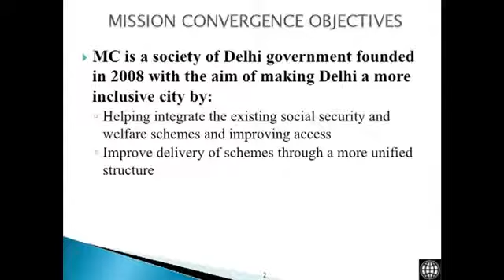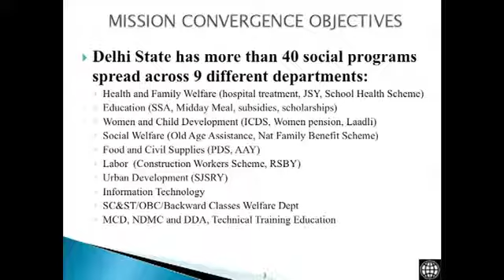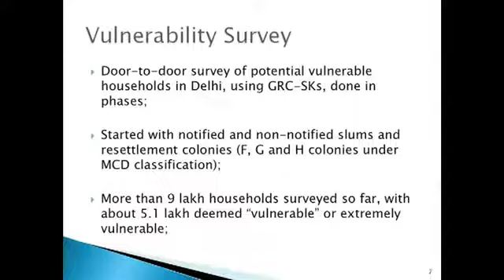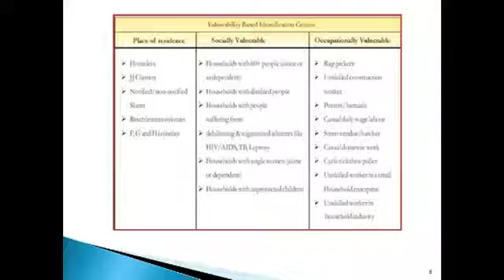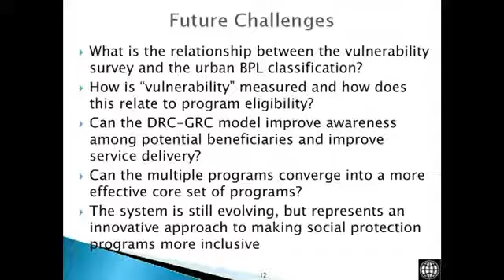Inclusive Cities in India | Dr. John Blomquist, Lead Economist, World Bank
Indian Institute for Human Settlements (IIHS) co-organised a workshop on "Inclusive cities in India" jointly organized by SEWA, IIHS, World Bank and DFID, UK. Dr. John Blomquist, Lead Economist, World Bank, speaks about Delhi Vulnerability Study.